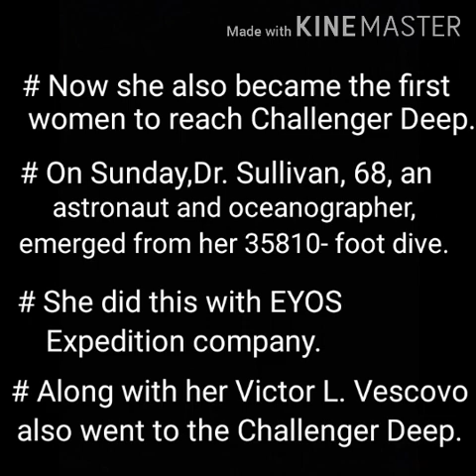Dr Kathy Sullivan dive to the Challenger Deep .